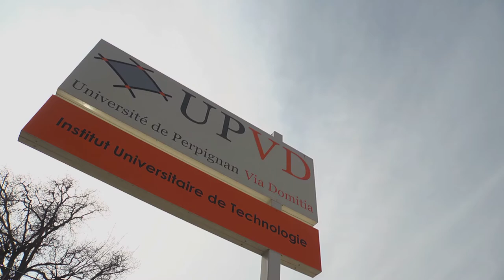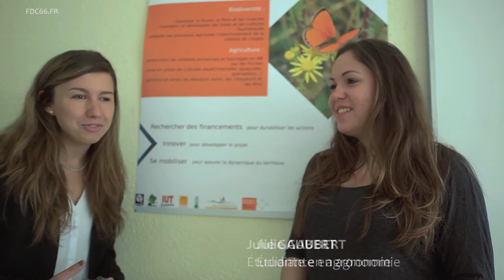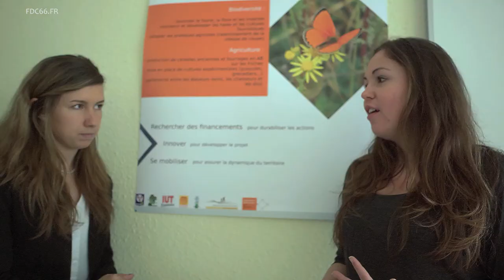Projets tutorés avec l'IUT de Perpignan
Les étudiants du département Génie Biologique de l’IUT de PERPIGNAN, Julie GAUBERT, Clara CHAUVET, Clémentine BERTRAND et Pauline AUDOEY présentent leurs travaux, dans le cadre de leurs projets tutorés.
Cette présentation se déroule à l’amphithéâtre GLT de l’IUT, en présence de Geneviève LEBARON et Jean-Pierre GOBY, Maître de conférences IUT Perpignan - UPVD.